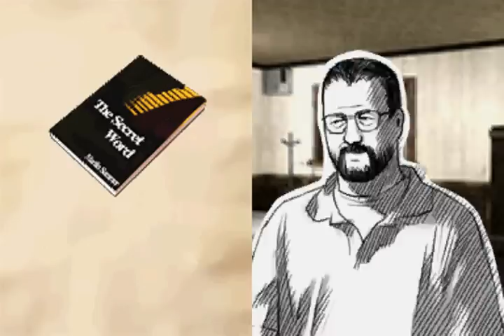Let's Play Hotel Dusk: Room 215 - 12 - Summer Breaks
Chapter 4
When Kyle asks Martin Summer for an autograph for Rosa, Summer explains that he has misplaced his pen. I might have the pen he's looking for, but then, who is Alan?